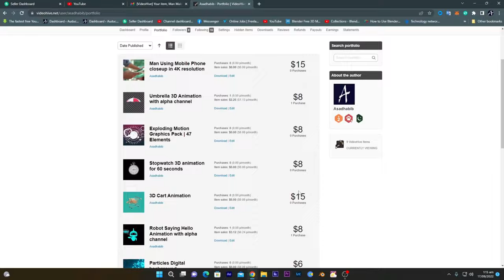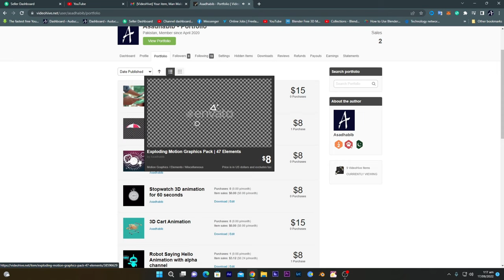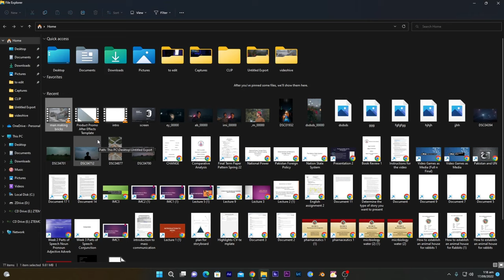Made My first sale on Videohive Envato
I have been uploading stock footage and motion graphics on videohive and made my first sale there.